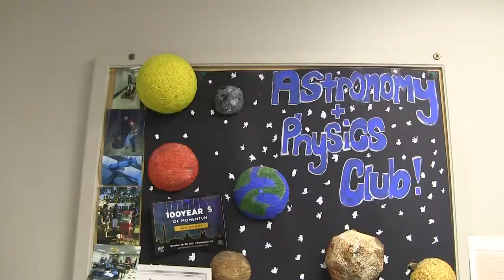Everyday Anselmian: Nicole Gugliucci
Meet Nicole Gugliucci, assistant professor of physics here at Saint Anselm College. As an astronomer and education researcher, Gugliucci said she’s always been interested in scientific questions and what’s going on in the Universe. Perhaps you’ve even seen her looking through telescopes at the college’s observatory! 🔭⭐️🌞🌛

She has a funny story to tell us, a huge cutout of the Tardis from Dr. Who in her office and a great Instagram name (@noisyastronomer) too. Get to know Gugliucci better by watching this latest EverydayAnselmian video!